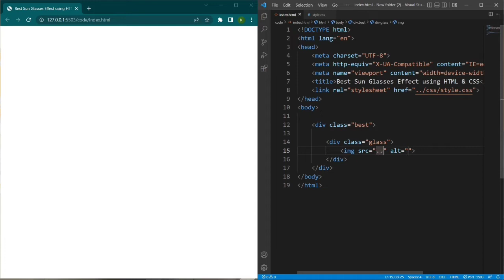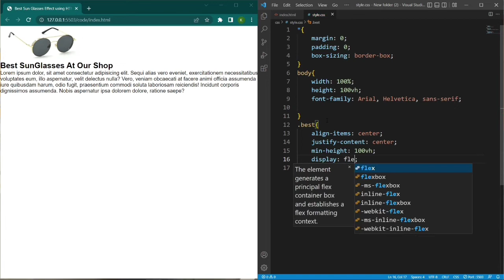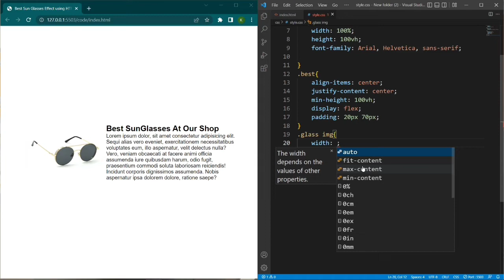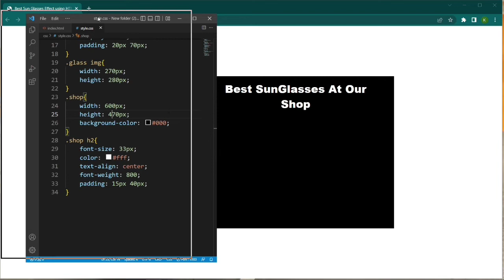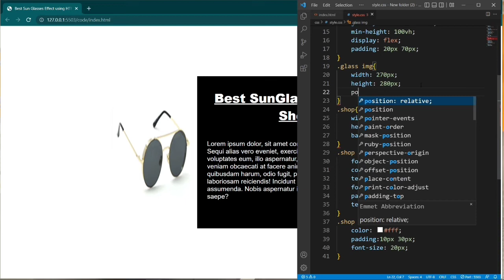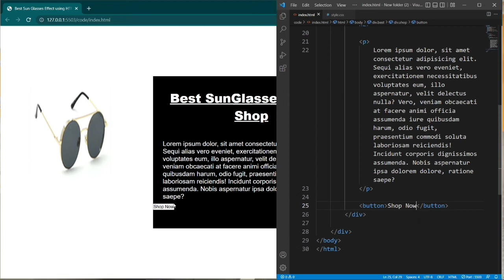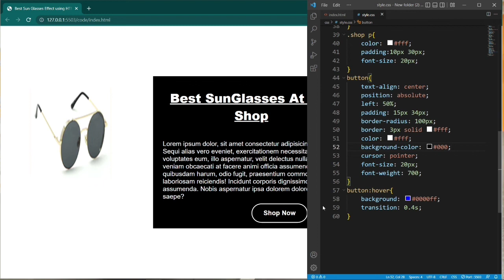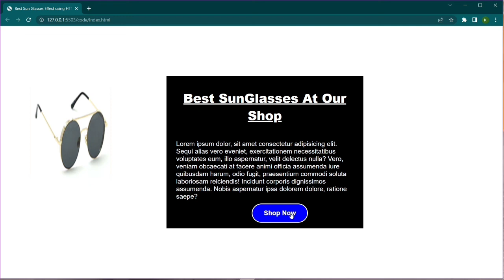Best Sunglass Effect using HTML & CSS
how to create website
how to learn website
how to develop the website

🌠Welcome to the CODESLAVES Youtube Channel.  Future Web Development is one of the topics in focus at Global IT Industry.

🌠Through this Youtube Channel I provide you with a lot of HTMl, CSS, JAVASCRIPT, PHP, MYSQL content that are important to you when doing web development .